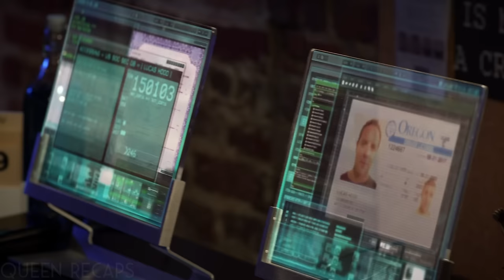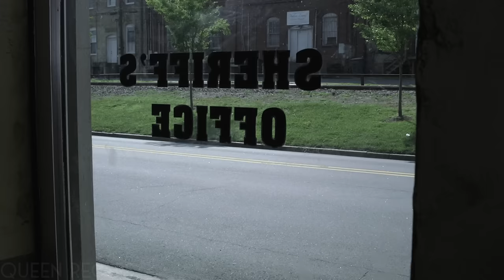He Doesn't Know that the Guy He is messing with is the Most Ruthless Fighter